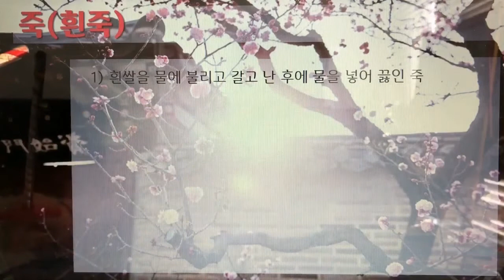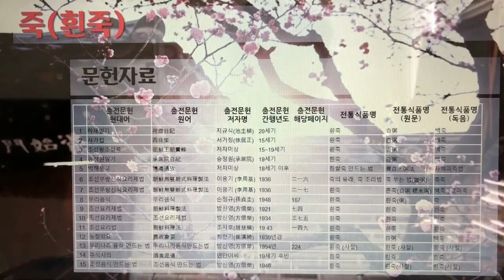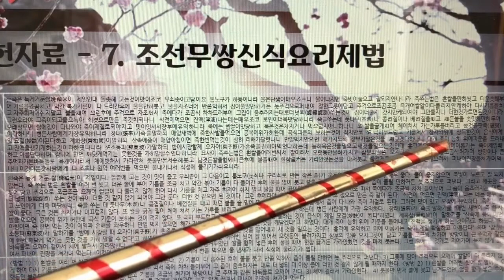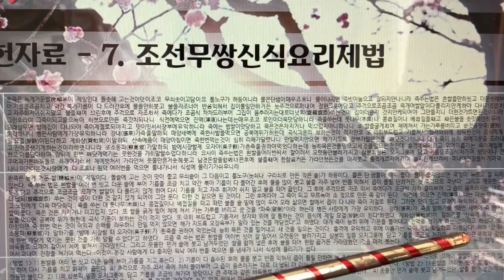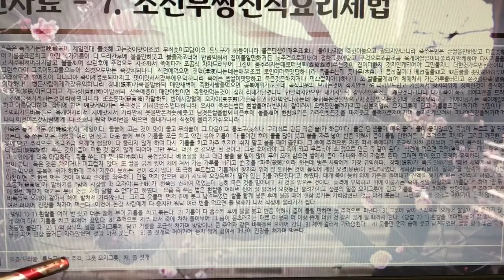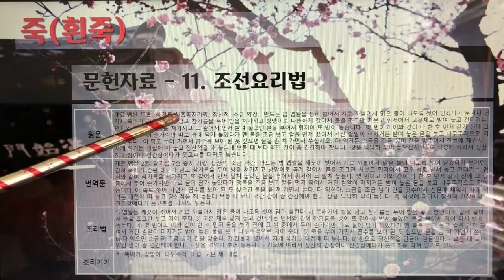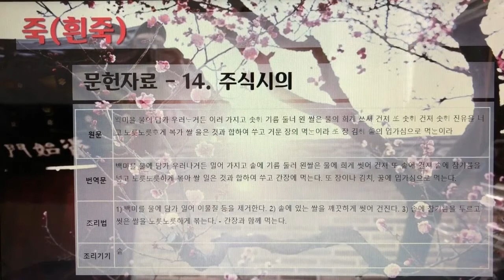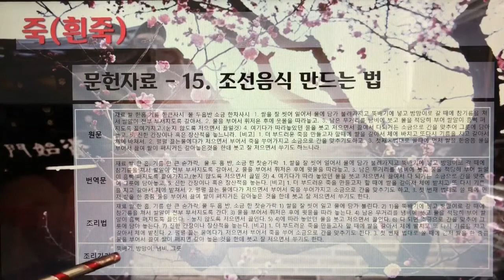한국의 전통죽Korea Traditional Porridge 36편 죽(흰죽) 1개 전통죽, 47분 9초, 나래이션 X 3배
한국의 전통죽(Korea Traditional Porridge) 36편 - 죽(흰죽) 1개 전통죽, 47분 9초.

7인치 이상의 태블릿, 노트북, PC에서 시청을 권장합니다.

241. 죽(흰죽)